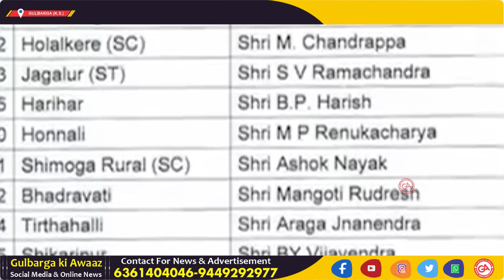Glb: Bjp Decalred, Dattatreya C Patil Revoor Candidate From Kalaburagi South